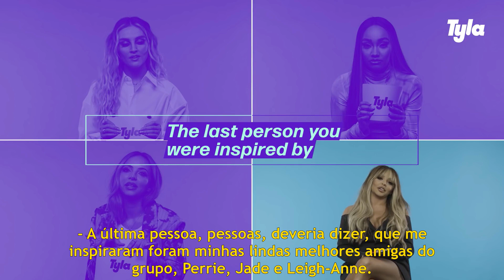Little Mix - First & Last (LEGENDADO PT/BR)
Legendas: Lucas (@minesyewon)